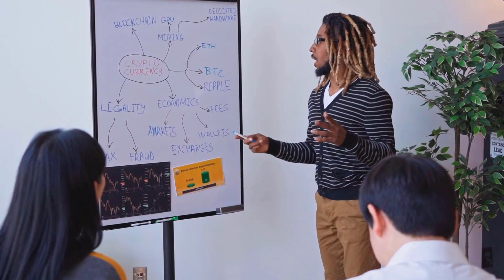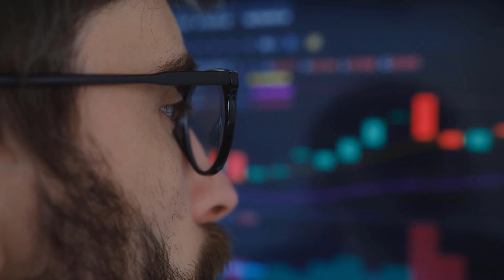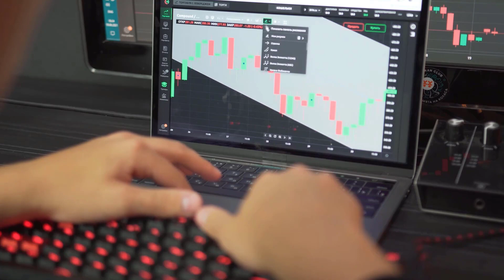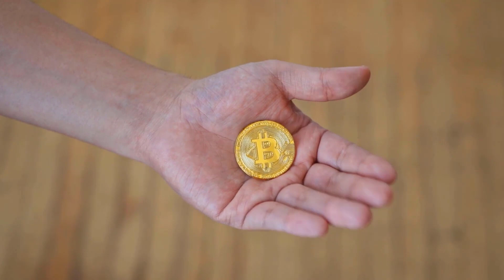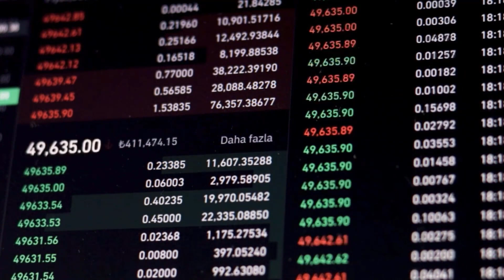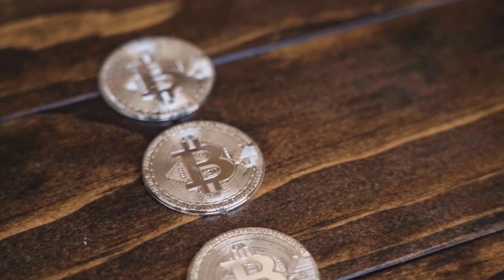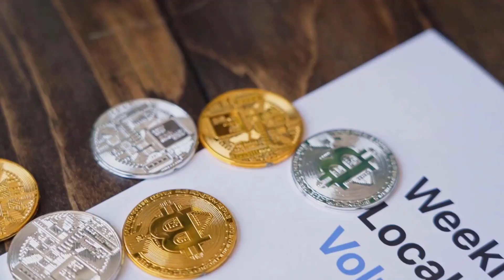CAN NEXO X9000?? YES IT CAN & HERE'S WHY - NEXO PRICE PREDICTION 2024